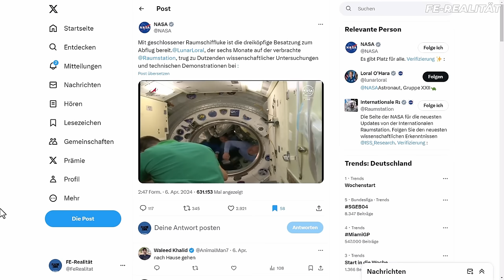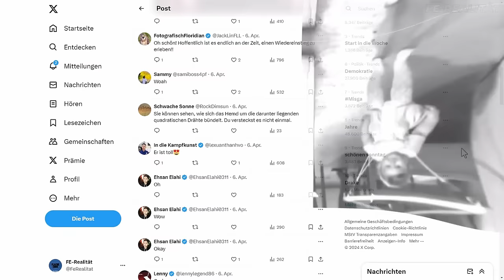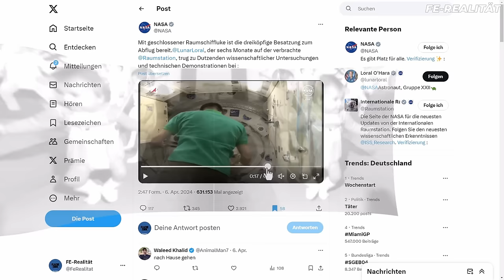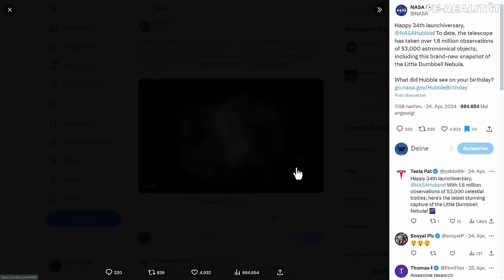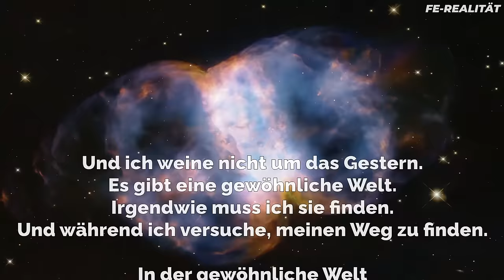Nasa Aktion 🤡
Wenn Du meine Arbeit & Recherchen unterstützen möchtest, hinterlasse doch einen kleinen Beitrag Deiner Wahl in meiner Kaffeekasse.